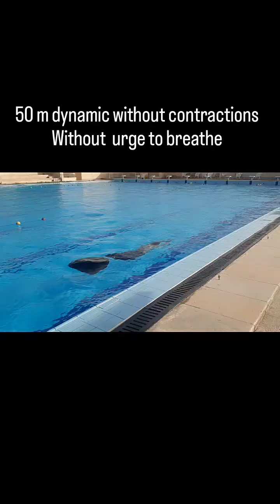freediving training 💪 and courses .swimming under water 50 m without contraction or urge to breathe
تدريب السباحة من الصفر ثم تعلم الغوص
تعريف الغوص السكوبا هو التنفس تحت الماء باستخدام الآلة مثل المنظم و أسطوانة الهواء المضغوط
تعريف الغوص الحر هو الغوص باستخدام الهواء المجهود داخل الرئتين و الغوص بية قدر استطاعك
مع العلم يمكنك تنمية قدراتك الشخصية فى الغوص الحر
دورات غوص معتمدة دوليا
freediving Courses are available

كورسات منظمة padi#
Open water diver
Advanced open water diver
Efr
Rescue diver
Divemaster

كورسات منظمة cmas#
غواص نجمة أولى
غواص نجمتين
غواص ثلاث نجوم
مدرب نجمة
مدرب نجمتين
مدرب ثلاث نجوم

دورات اسعافات أولوية و ثانوية و رعاية أطفال